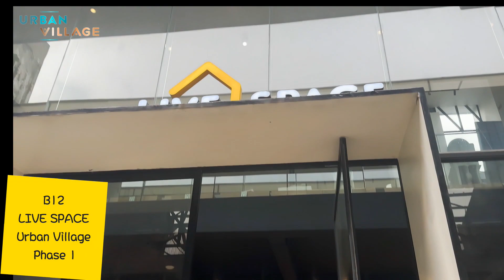大運哥遊記 ~ 與「首都.國金」的業主真情對話，讓大家知多一些在「柬埔寨金邊」居住的情況😊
投資海外物業涉及風險，購買海外物業之前，必定要索取專家的意見。

如果大家想進一步瞭解和購買「首都國金」的優質物業單位，可以致電 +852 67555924查詢